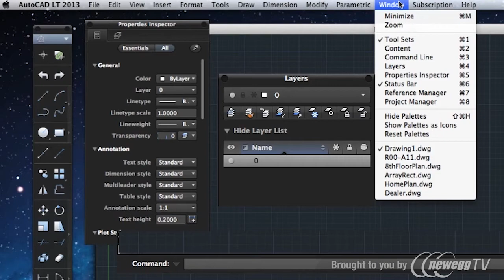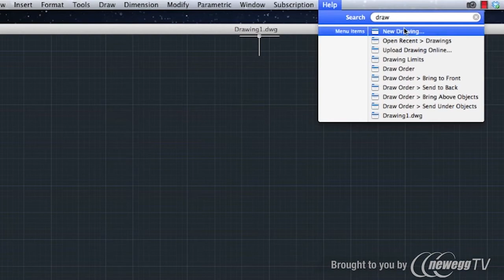Product Tour: Autodesk AUTOCAD LT 2013 FOR MAC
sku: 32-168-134